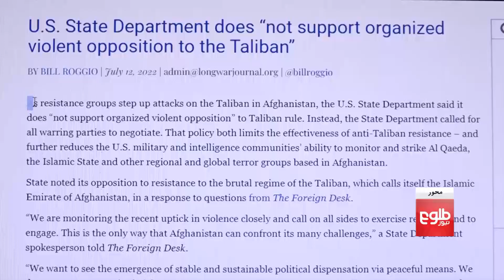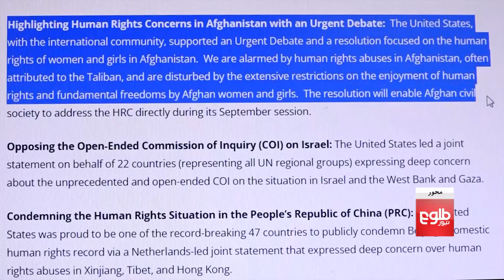محور – امریکا از هیچ گروه مسلح در افغانستان حمایت نمی‌کند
وزارت خارجه امریکا می‌گوید که واشنگتن از مخالفان مسلح طالبان در افغانستان پشتیبانی نخواهد کرد و تمامی طرف‌ها در افغانستان باید راه تعامل را در پیش بگیرند.
ند پرایس، سخنگوی وزارت خارجه امریکا در یک گفت‌وگو با روزنامه "فارن دیسک" گفته است که امریکا از هیچ گروه مسلح در افغانستان حمایت نخواهد کرد.